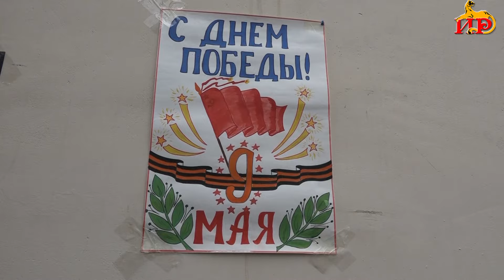Жители Знаурского района в преддверии Дня Победы отдали дань памяти герою СССР Ивану Цховребову.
Во время памятной предпраздничной акции в Знаурском районе, как и в других районах республики, почтили память героев Великой Отечественной войны. К бюсту героя СССР Ивана Цховребова и к стене дома, в котором проживал герой, возложили цветы. Как отметили участники памятной акции, имена тех, благодаря кому мы живем под мирным небом над головой, они будут помнить всегда, и своим детям прививать уважение к истории, воспитывая их в духе патриотизма.